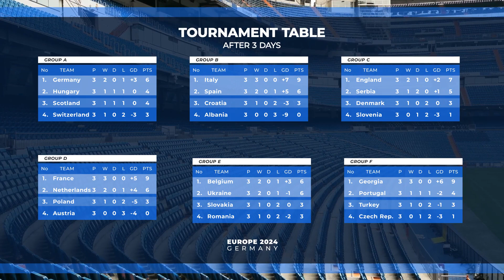After Effects Template - Europe 2024 - Football Broadcast Pack Videohive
Project Features:
After Effects CC 2020 and later compatibility
4K, FULL HD | 30 fps
Use any color
Multi-purpose
Modern, minimalistic and unique design
Any changes of each element
IN & OUT animation: control the duration in one click
Fast render
Videos, images and soundtrack aren’t included
Soundtrack